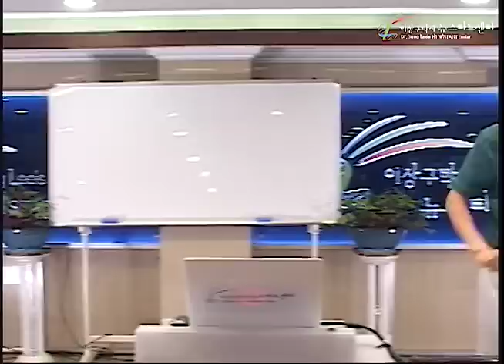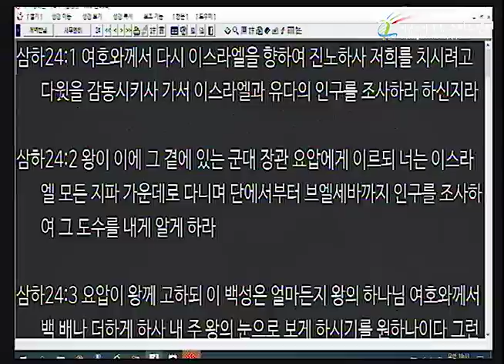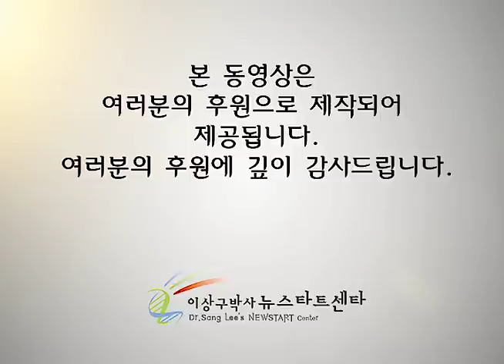H232 18 모든 것을 하나님 탓으로!